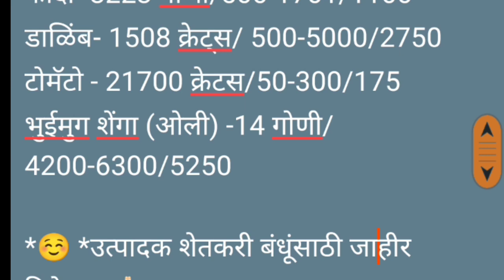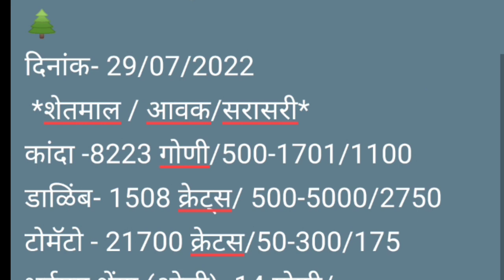संगमनेर apmc डाळींब / कांदा / टोमॅटो व भुईमुग शेंगा बाजार भाव दि. 29/07/2022